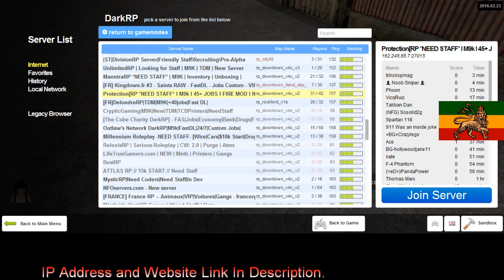ProtectionRP 1 3